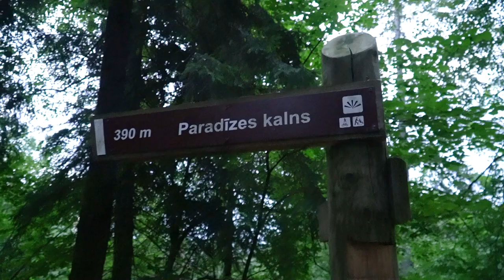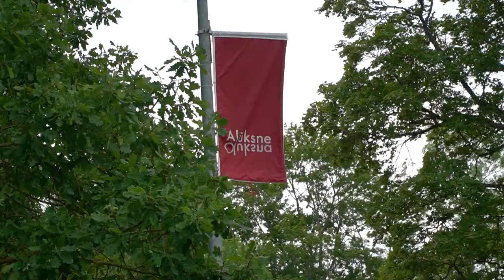NO SAULLĒKTA LĪDZ SAULRIETAM VIDZEMĒ｜jaunatnes DzSv vlogs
Četri Latvijas kultūrvēsturiskie novadi, četras dienas no saullēkta līdz saulrietam, kopā nobraucot teju 2500 kilometrus. Trešais roadtrip sērijā “No saullēkta līdz saulrietam” ved uz Vidzemi, lai mērotu ceļu Sigulda-Dikļi-Alūksne-Cēsis. Tas viss, lai tiktos ar Latvijas Skolu jaunatnes dziesmu un deju svētku dalībniekiem.

Pieci.lv vloga komandai rīts sākas piecos, sagaidot saullēktu Siguldas Paradīzes kalnā, no kura paveras neaizmirstams skats uz Gaujas lokiem un Turaidas pili. Protams, nevarējām atturēties arī no rīta peldes Gaujā. Tālāk ceļš ved uz Dikļiem, kur 1864. gadā aizsākās latviešu dziedāšanas tradīcija, Jurim Neikenam organizējot pirmo koru sadziedāšanos. Kad vēstures stunda apgūta, jābrauc izklaidēties uz vistālāko Vidzemes nostūri - Alūksni. Tur mūs jau gaida pūtēju orķestru koncerts un jaunie Svētku dalībnieki. Tomam izdevās arī iekļūt Svētku filmas uzņemšanā, kļūstot par daļu no parādes. Kā - skaties video!

Tālāk dodamies uz Cēsīm, kur mūs negaidīti pārsteidz lietus, bet tas nekādīgi neaptur improvizētu sadejošanos ar Cēsu jauniešu deju kolektīviem. Kad horeogrāfija apgūta, pieredzes stāsti izstāstīti un pasniedzēji satikti - laiks doties mājup.

Tiekamies Latgalē!

Toms Putniņš - vadītājs @toms.putnins
Roberts Ermans - kamera & montāža @robertsermans
Roberts Kalvāns - kamera & montāža
Estere Tauriņa - producente @estere.taurina